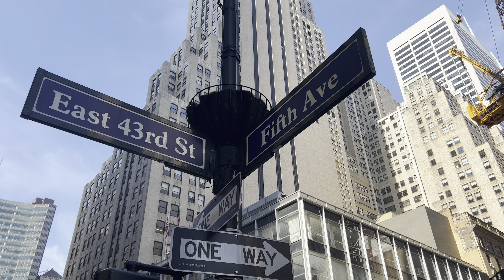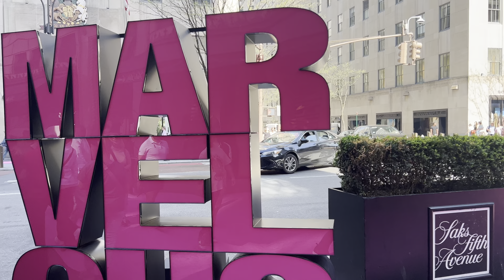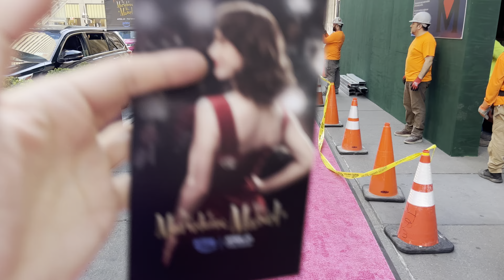Pink 5th Avenue 💓 · NYC Walking Tour · 4K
4/10 🌡 48°F☀️

Mrs. Maisel Mania Takes Over 5th Avenue in NYC! Pink 5th Avenue - Walking Northward.